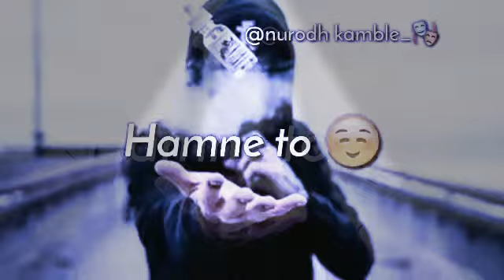Sad Whatsapp status